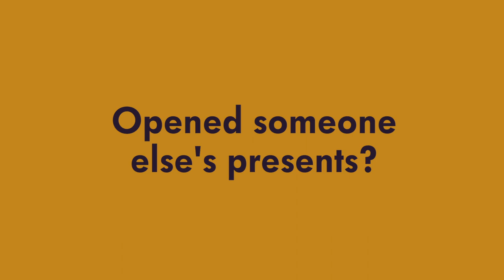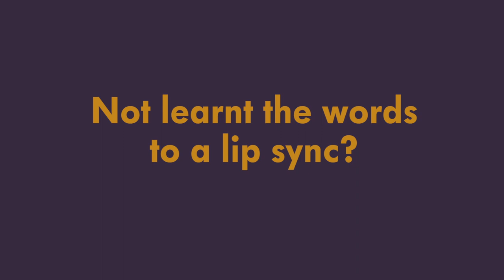RuPaul’s Drag Race Queens Play Never Have I Ever | MTV Life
We caught up with the Christmas Queens tour for a festive game of Never Have I Ever. Have these Drag Race Christmas Queens ever sabotaged another contestant? Had a sexy dream about Santa Claus? Or thought, even for a second that they looked better than Ru?